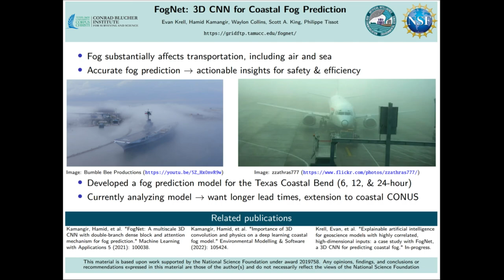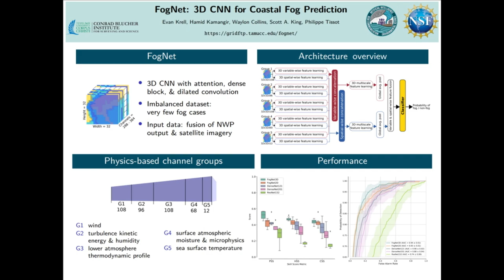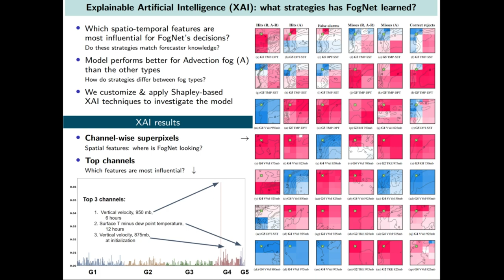AI2ES: Explainable AI for FogNet, a 3D CNN for Coastal Fog Prediction